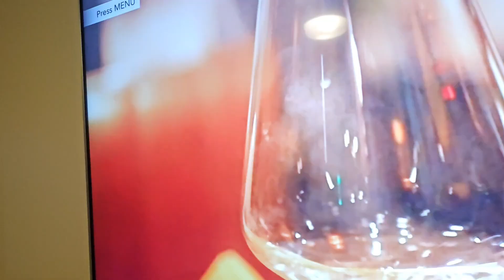Prestiepie and The Disney Fantasy (Part 1)